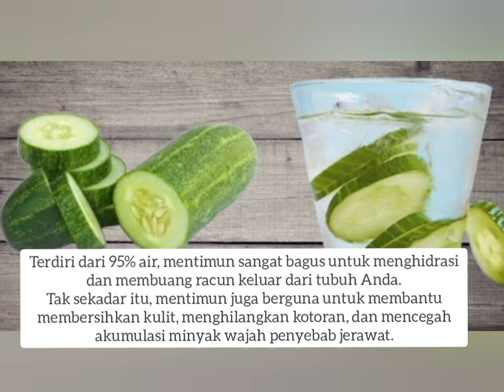5 Makanan yang Bisa Mengatasi Minyak Berlebih pada Wajah@Zaidan Arsakha